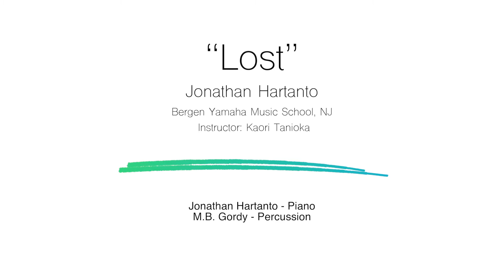07 2019 YNHC Jonathan Hartanto "Lost"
2019 Yamaha National Highlight Concert
Jonathan Hartanto (Age 14) "Lost"
Co-performer: M.B. Gordy (Percussion)
Bergen Yamaha Music School, NJ
Kaori Tanioka (teacher)